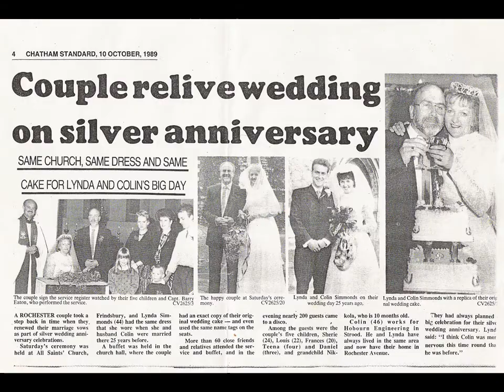colin simmonds 70th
This is a film of Colin's life which was shown at his Surprise 70th Party.
Thank you to everyone that came, I know he was really overwhelmed.